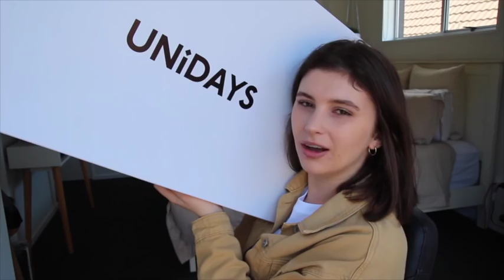Thank fk it's over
Also if you want my trendy clothes they be here: Cotton and Glassons

Audio credit